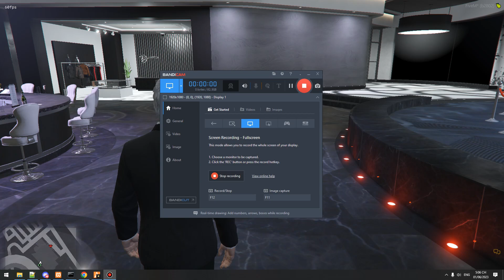FiveM: iCore version 4.0 - #006 - Clothes as item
Clothes, hat, mask, watch...as item.